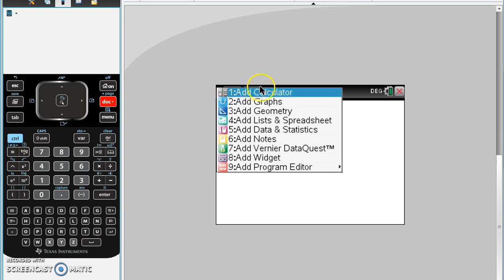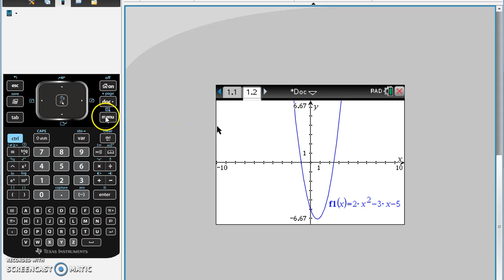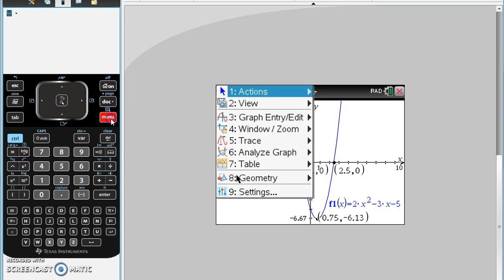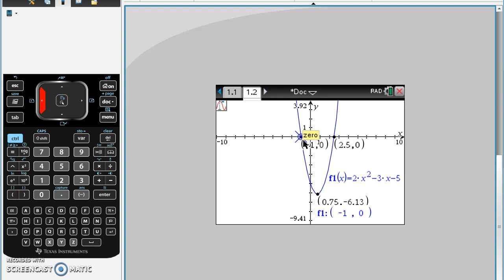Find turning point and intercepts of Parabolas on the CAS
See how to graph a quadratic on the CAS, then how to find the turning points and intercepts. I show you how to do this on the calculator screen and on the graph screen.

The main functions used are completesquare, solve and factor. All are accessible from a calculator page using Menu - Algebra first.

The function was stored in the graphing screen. I think this is the best way, because it takes no more time and gives a visual of the graph. A different way to do this is, in the calculator page, type function then ctrl - var (store) and enter function name. The function only needs to be stored if it is being graphed or analysed in multiple ways.